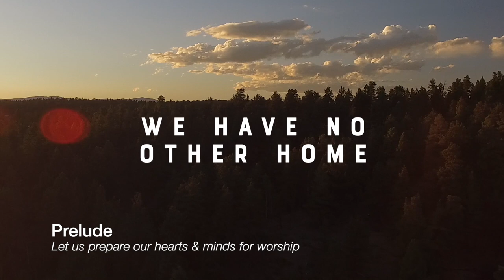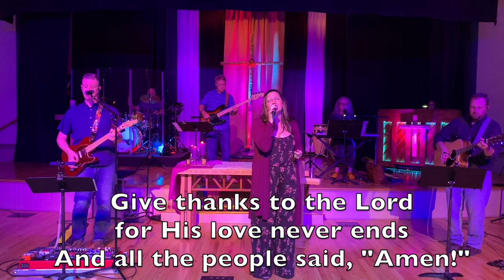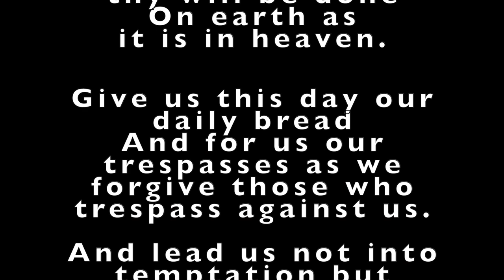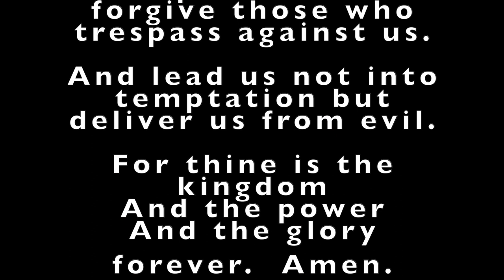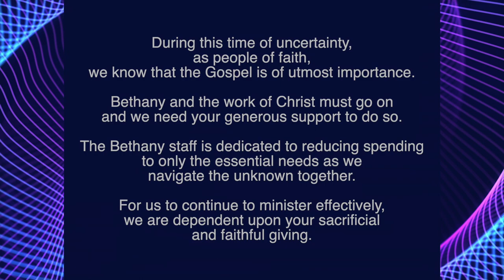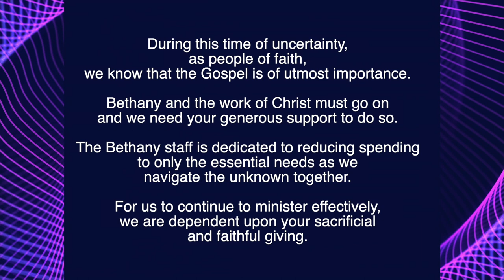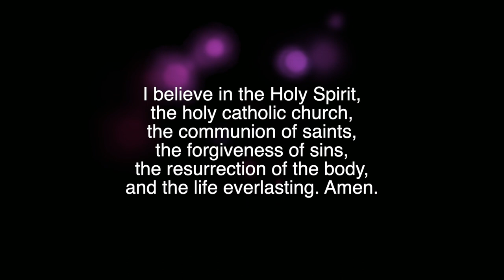Bethany United Methodist Church, Worship 3.29.20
Online worship for Bethany United Methodist Church.